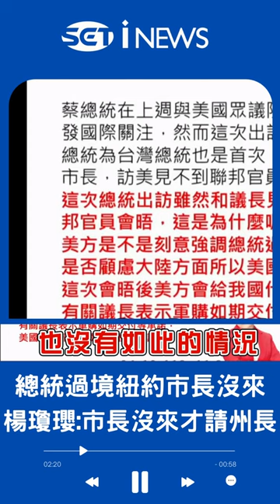原來市長比州長大? 楊瓊瓔質問"總統過境怎不見紐約市長?" 吳釗燮反擊"紐澤西州長有來" 楊瓊瓔加碼嗆市長沒來才請州長來...｜20230411